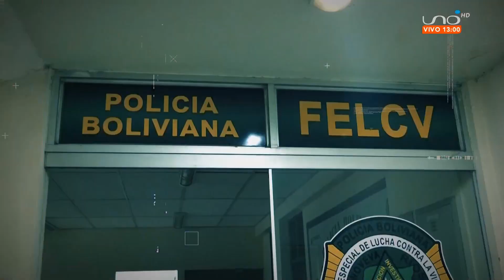Otro nuevo caso de feminicidio en Santa Cruz. La victima sería una mujer de 53 años de edad.